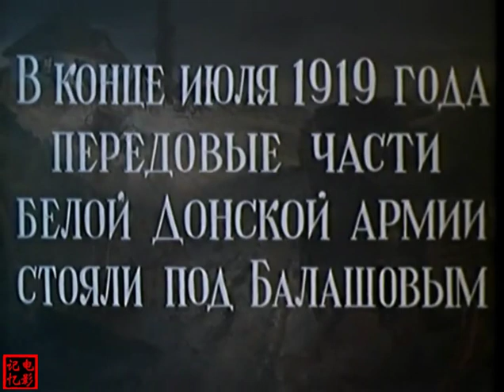经典译制电影——静静的顿河3（张玉昆/向隽殊/郭玲 配音）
原著
    米哈伊尔·肖洛霍夫
编剧
    谢尔盖·格拉西莫夫
导演

主演/配音
皮约特·格勒博（饰 Grigori Melekhov）
    配音：张玉昆
Elina Bystritskaya（饰 Aksiniya）
    配音：向隽殊
济娜伊达·基里延科（饰 NatalyaPanteleimon）
    配音：郭玲
Daniil Ilchenko（饰 Prokofyevich Melekhov）
    配音：肖南
Lyudmila Khityayeva（饰 Dariya Melekhova）
    配音：马玉玲
Nikolai Smirnov（饰 Pyotr Melekhov）
    配音：徐雁

作品介绍：
        本片为前苏联电影经典作品之一。
        展现了一段波澜壮阔的历史，描述了一段悲壮的爱情故事。
        作品根据前苏联著名作家、1965年诺贝尔文学奖得主米哈伊尔·肖洛霍夫的原著改编。
        影片描写动荡不安的时代对普通人民的影响，具有史诗般格局。
        此片曾获得1958年全苏电影节一等奖和最佳导演奖、1958年卡罗维·发利国际电影节大奖、1960年美国导演工会最佳改编影片荣誉奖。
        该片的中文版本是由长春电影制片厂于1958年译制的。